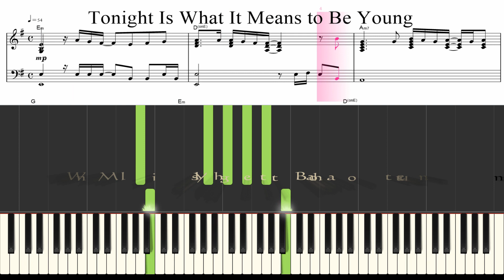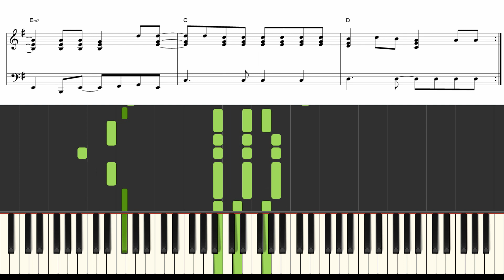【Piano】Tonight Is What It Means to Be Young今夜は青春（ストリート・オブ・ファイヤーStreets of Fire）（今夜はANGEL/椎名恵）